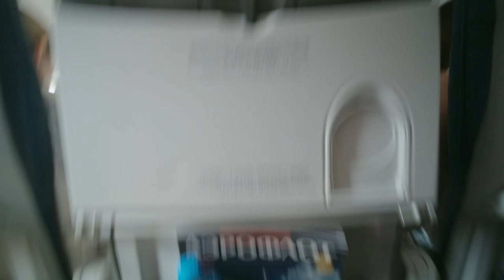URAL RUN IN trailer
Three guys, two Urals, 1400 kms across western Siberia, no plan, loads of wanderlust and a bit of Motul oil… what could possibly go wrong? Ultimate escape adventure - Ural Run In trailer.